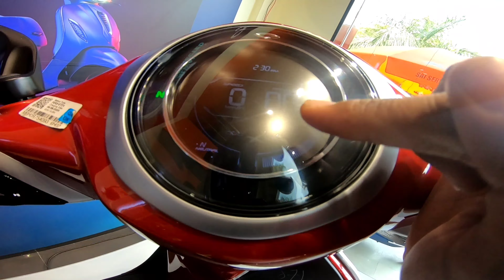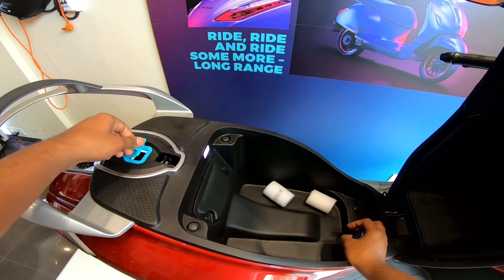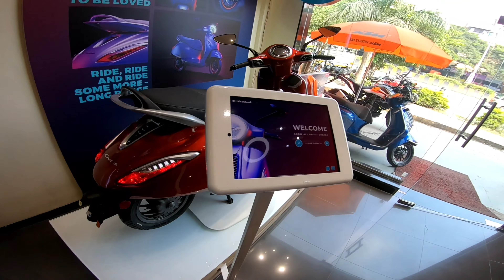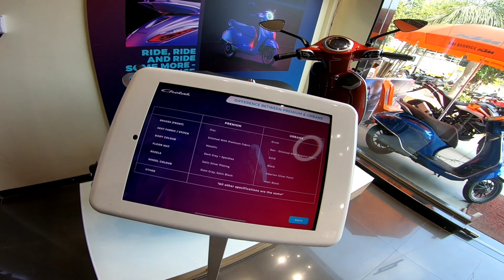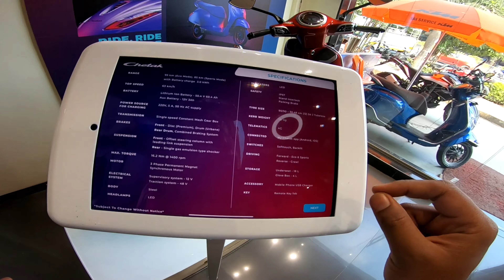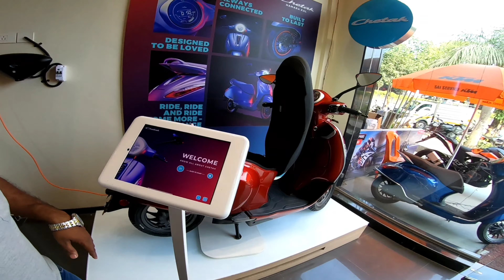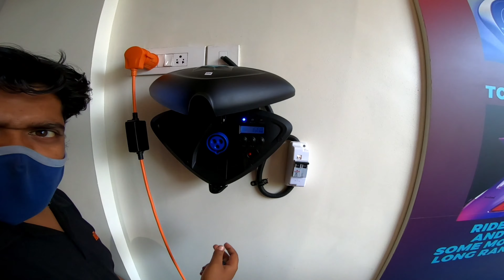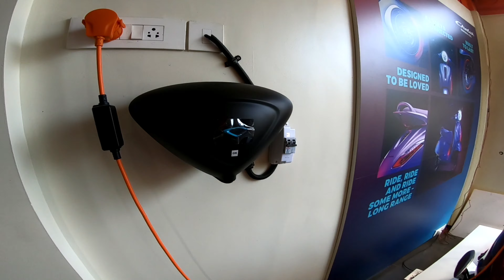Bajaj Chetak Electric Scooter Review💯 | Best Scooter????😯🤔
Hello people welcome back to My Life 360,
the video is about Bajaj Chetak electric scooter review, I hope you people will enjoy it definitely, thank you.

Vaibhav Nikam
KTM KHARADI
Pune Maharashtra

Book your Chetak @ 👇🏼
 Chetak.com